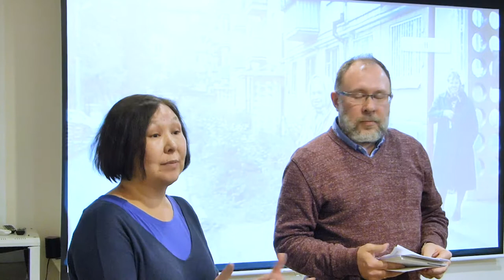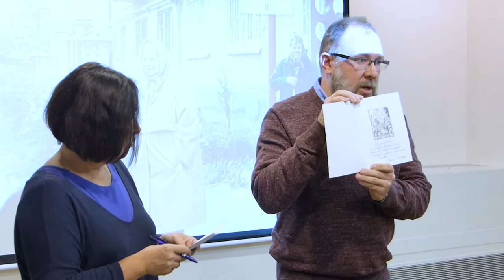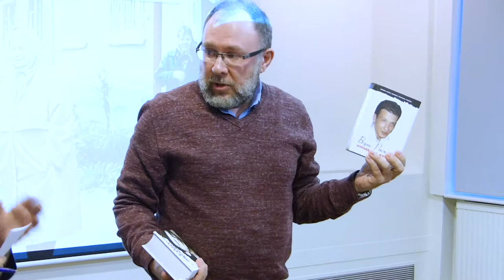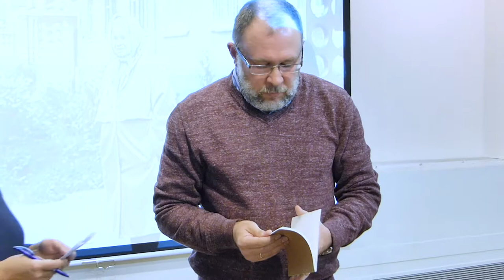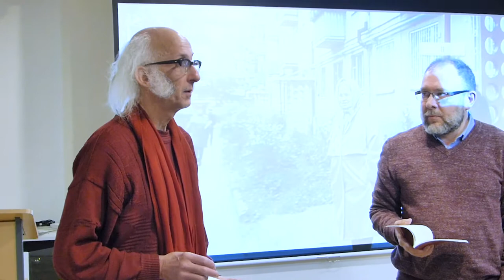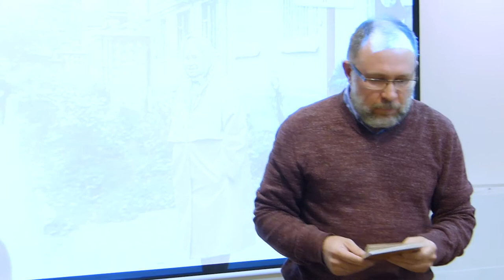I Loved You All: About Russian Poet Boris Ryzhy. November 12, 2017, Pushkin House.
Film screening and talk with director Aliona van der Horst and Oleg Dozmorov, writer, poet and critic, and a close friend of Boris.

The name Boris Ryzhy (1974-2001) came to light at the break of the century – just a few months before his untimely death. He was referred to as “the most talented poet of the generation”, while his poems, written in the 1990s, have affected the Russian contemporary literature in the most profound ways. Ryzhy, who took his own life when he was just 26 years old, has played a pivotal role in Russian poetry by talking about ordinary people through the prism of timeless values in a clear and approachable language, like Pushkin. He was compared with other famous Russian poets, Mikhail Lermontov, and the young Joseph Brodsky, however Ryzhy is a distinctly original writer with his own voice and range of subjects. In 2000, he received an Anti-Booker - a major Russian literary award.

The Russian poet Boris Ryzhy was handsome, gifted, and achieved considerable literary fame. So why did he take his own life at the age of 26? A quest to find the answer takes the filmmaker to the criminal neighbourhood in the cold industrial city of Yekaterinburg where Boris grew up. Through conversations with neighbours, family, and friends, she pieces together a picture of the passionate and complex life of the poet. What emerges is a penetrating portrait of the Perestroika generation, who lost all certainties, becoming a generation of criminals and bodyguards. Despite it all, Ryzhy loved this unhappy world, populated half by prisoners and half by their guards. He tried to transform its ugliness into the philosopher's gold of poetic prosody.